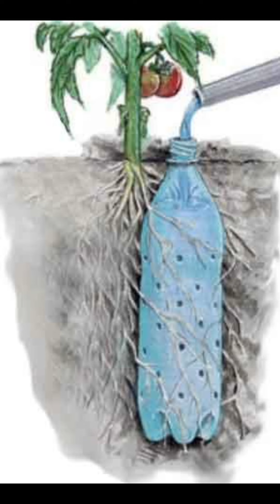small home garden design easy and beautiful garden design